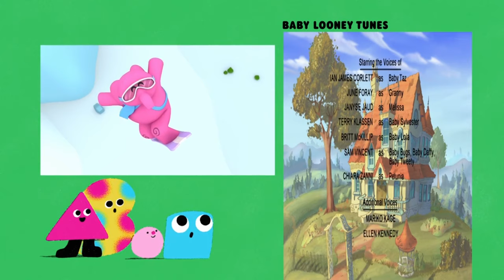Cartoon Network - Cartoonito - Launch Continuity (September 13, 2021)